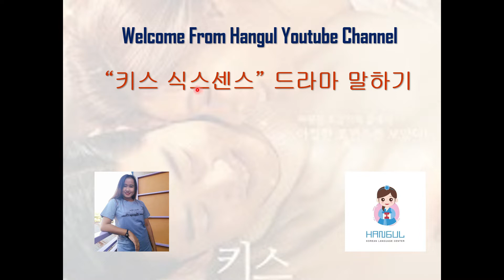“키스 식스센스” 드라마 말하기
If you want to buy 2021 Hangul Grammars Book, click details information on the following link 👇